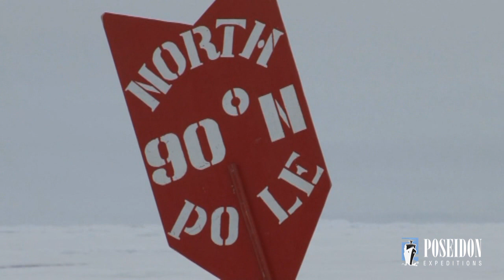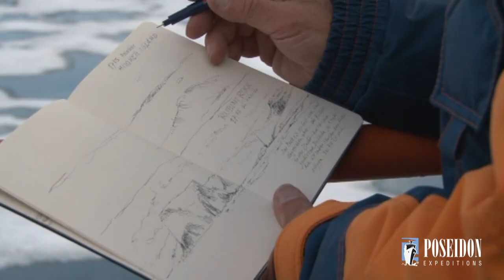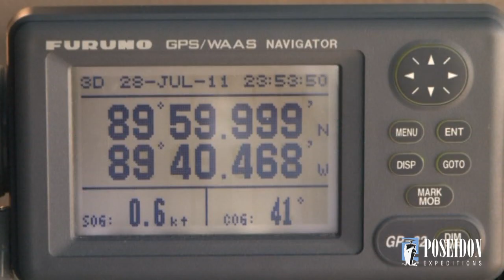On Top of the World - the North Pole Cruise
Travel with us into the unknown - the final frontier where a human being will always be merely a visitor - the majestic North Pole. Poseidon Expeditions offers expedition cruises to the North Pole aboard "50 Years of Victory", the most powerful icebreaker ever built.

This video will tell you how even now, in 21st century, we bow before the untamed might and absolute beauty of this place.

1:26 The largest city north of the Arctic Circle - Murmansk, where our North Pole voyages begin.
2:00 Nikolay Saveliev, President of Poseidon Arctic Voyages, talks about our Arctic, Antarctic and North Pole expedition cruises.
2:58 Expedition leader Jan Bryde welcomes our guests aboard "50 Years of Victory". Northbound.
4:10 Captain's Cocktail party. Getting to meet the captain of the largest icebreaker in the world!
5:00 Cruising near the Bell Islands. Our helicopter takes the passengers on a tour.
6:14 Jan Bryde welcomes the passengers on the Franz Josef Land archipelago. The most amazing polar landscape and wildlife.
7:29 Reiner Ulrich, our expedition painter, captures the beauty of the Arctic.
8:08 Visiting the Rubini Rock, a unique geological formation home to a huge number of breeding birds.
8:59 A helicopter flight over Cape Tegethoff, a place desired by many explorers.
10:06 "50 Years of Victory" brings the passengers up-close to the Arctic glaciers.
11:01 Polar bear sightings. Admiring the king of the North.
11:58 Having fun on the way to the Pole. BBQ and dancing!
14:08 The countdown has begun. The joy and excitement of reaching the North Pole!
15:20 Our passengers share their emotions about standing at the top of the world.
Making the best polar memories at the North Pole.
17:49 The celebratory circle around the Pole.